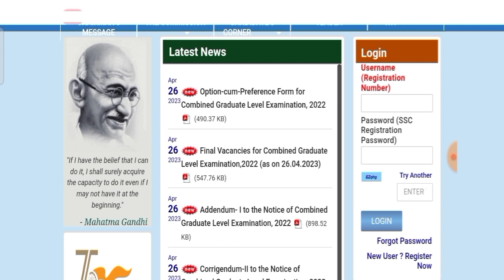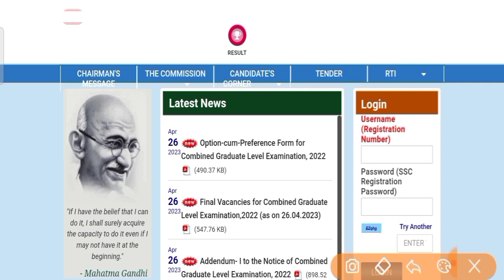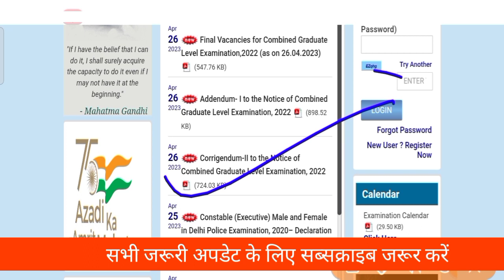SSC GD Score Card 2023 | SSC GD Normalization Number | SSC GD Exam Score Card | SSC GD Exam Update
etc.Classes

Other related topic which is covered in this video as below___

SSC GD Cut Off By Ankit Bhati Sir
SSC GD state wise cut off
ssc gd cut off rojgar with ankit